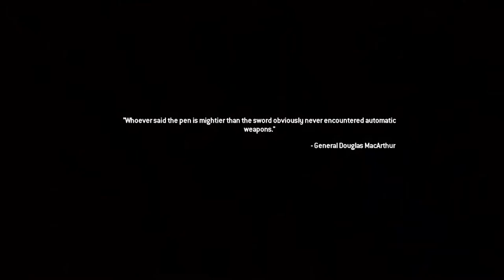Call Of Duty Modern Warfare 2 Gameplay Walkthrough EP 6 - Escaping The Favela's | Let's Play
►Bitcoin Address: 3DcdRD3wtNaYgSTZ18dLQAYFRWjjC2EVMT
►ETH Address: 0x7c0B56E9b5fC692Cf5894DF5651Cb4B0b420c93f
►DOGECOIN Address: D64NoamqMWVUH2qcssCkbyTdtcCMZNHY9W
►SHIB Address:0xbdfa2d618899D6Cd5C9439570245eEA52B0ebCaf